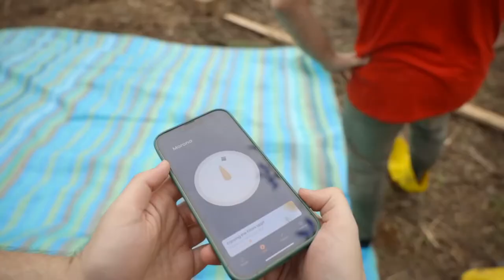How can there be Muslims in the AMAZON Rainforest? I found this interesting - Mufti Menk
iERA gets over 100 Shahadahs per day around the world 🌍 If 1 person accepts Islam via your donation, you get the reward of every single good deed they do for the rest of their lives!